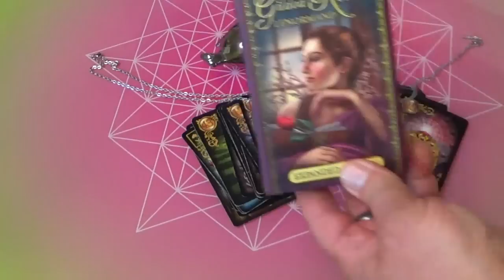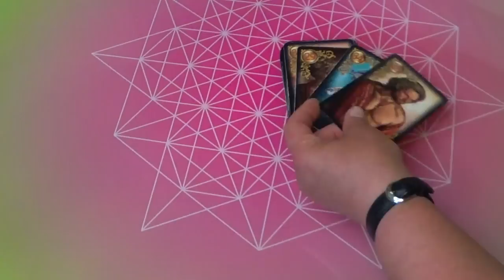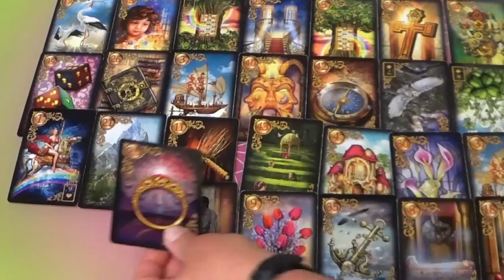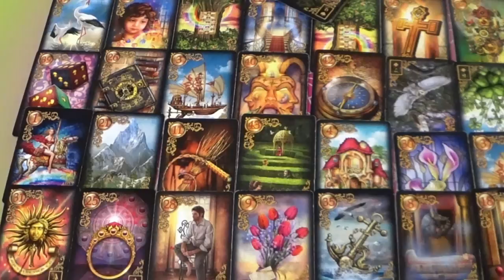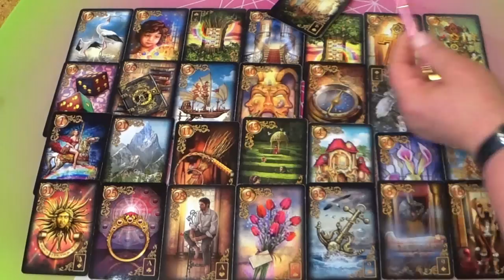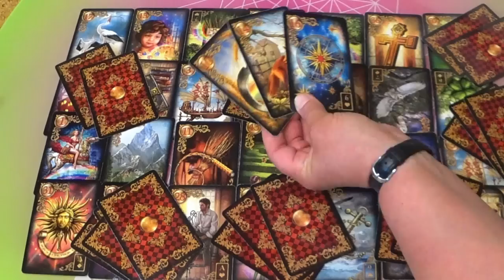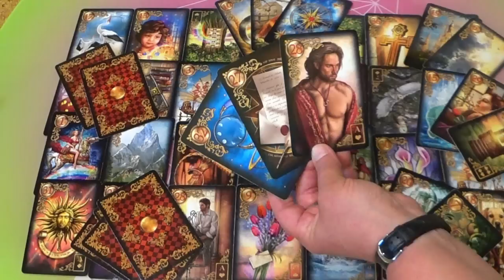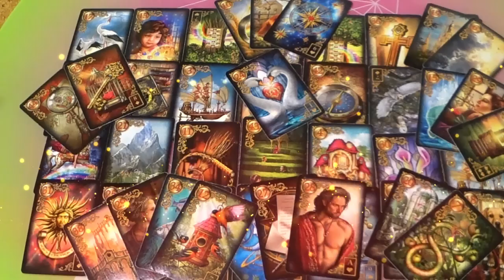Er macht dir eine Antrag (Seelenpartner)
Dankeschön!

Termine unter:
Freue mich Dich Unterstützen und Begleiten zu können!
Valerija